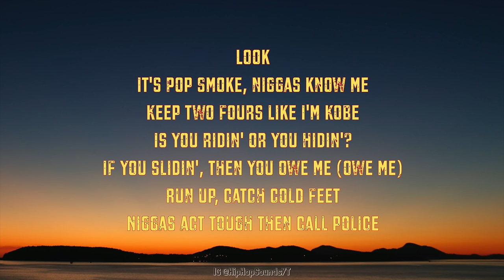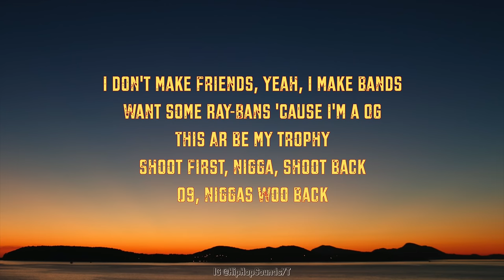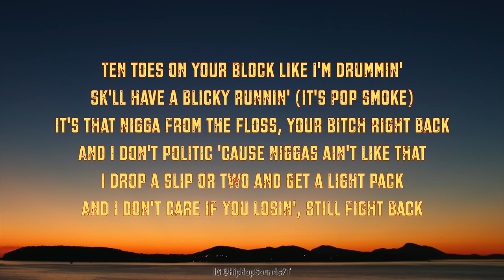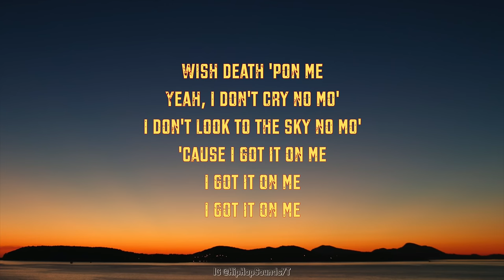Pop Smoke - Got It On Me (Many Men) [Lyrics]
Pop Smoke, Many Men - Got It On Me [Lyrics]
Pop Smoke - Got It On Me [Lyrics] (Many Men)
Listen Pop Smoke New Album "Shoot for the Stars Aim for the Moon"